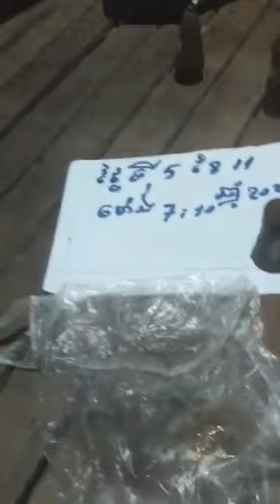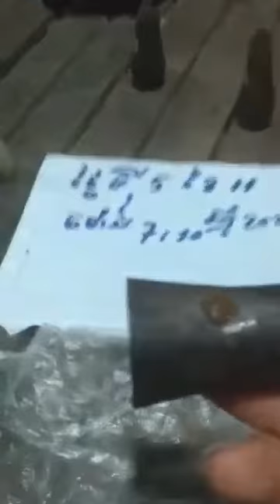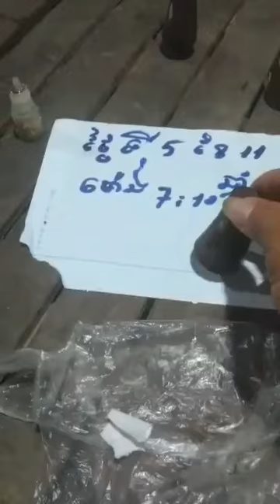ស្ពាន់លាយលង្ហិនខ្មៅ ជំនឿនិងធម្មជាតិ ជំនឿនិងការគោរព របស់ប្លែកៗ កេសកូលរឺអរគីដេខ្មែរ កាក់បុរាណ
ស្ពាន់លាយលង្ហិនខ្មៅ មិនសុទ្ធទេតែក៏ពិបាករកដែរប្រភេទបែបហ្នឹង។